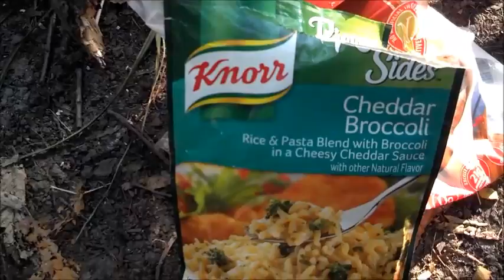FSAIOWA 8 02 14 Solo over night shout outs and fishing trip